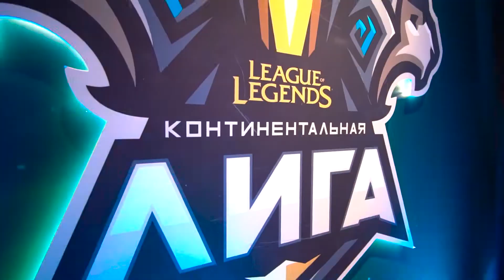Континентальная лига, Лето 2018: Неделя 4, День 1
Все новости летнего сплита LCL, включая расписание, результаты матчей и др., доступны на сайте: